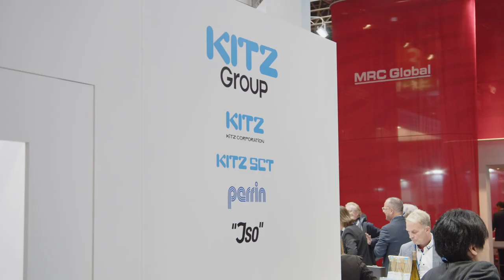Valve World Expo 2022 - KITZ Group